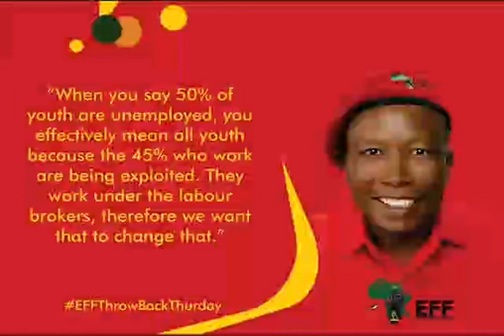Quotations of cic Comrade Julius Seleo Malema